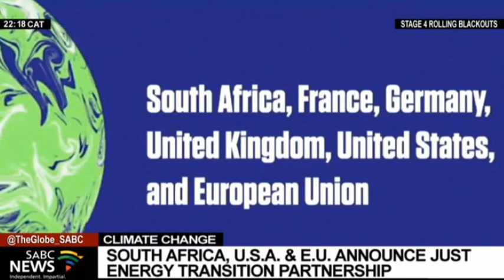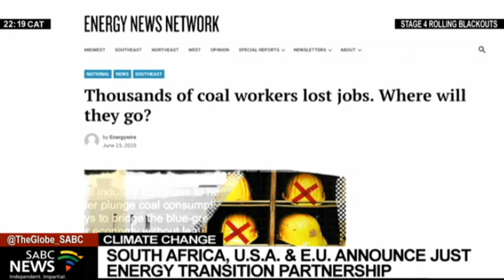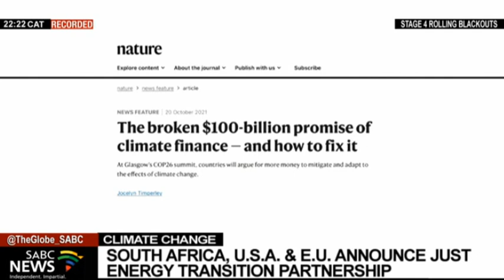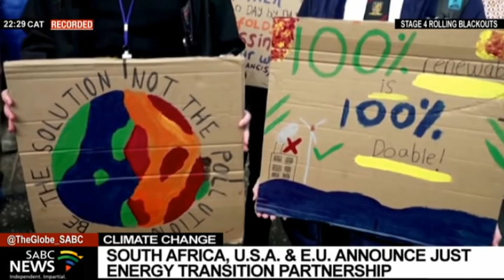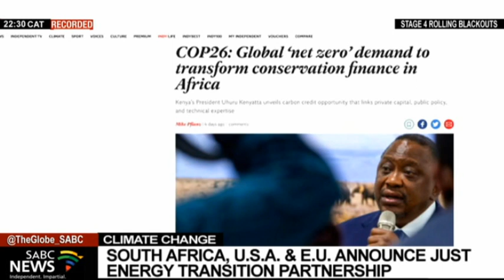Climate Change | SA, USA, and EU's Just Energy Transition Partnership: Dr. John Murton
The governments of South Africa, France, Germany, the United Kingdom and the United States of America, along with the European Union, announced a long-term Just Energy Transition Partnership to support South Africa's decarburisation efforts.

Dr. John Murton, UK Government's envoy joins us for more.